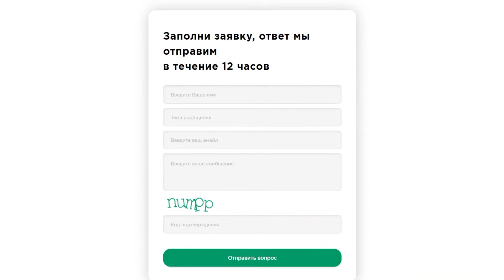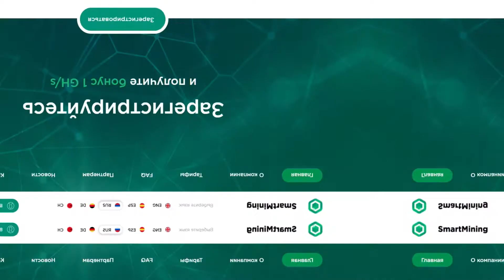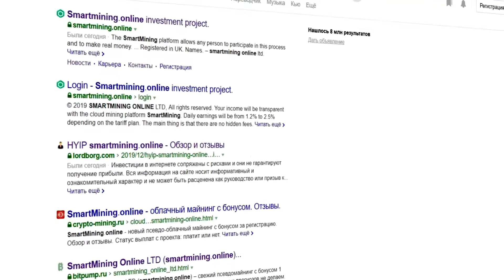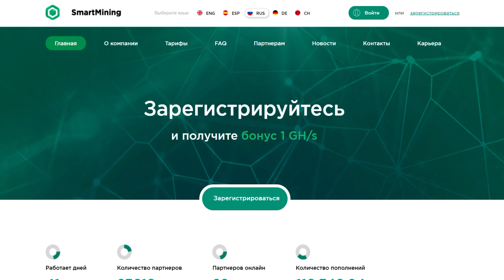Smartmining - СКАМ !!!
Smartmining.online - низкодоходный инвестиционный проект, который занимается облачным майнингом.

Старт проекта 18 декабря 2019 года.

Языки на сайте: английский, испанский, русский, немецкий и китайский.

Согласно легенде, платформа SmartMining позволяет участвовать в облачном майнинге любому и хорошо зарабатывать на этом.

Регистрация в Великобритании №12329311.

Всего в компании 5 инвестиционных планов от $5 до $3.000 и с доходностью от 1.2% до 2.5% соответственно.

Минимальный депозит $5.

Минимальная сумма вывода: 0.5$. Выплаты мгновенные.

Платежные системы: Payeer, Perfect Money, Bitcoin, Dogecoin, Litecoin, Ripple, BitcoinSV, Ethereum и BitcoinCash.

Реферальная программа трехуровневая: 5% – 2% – 1%.